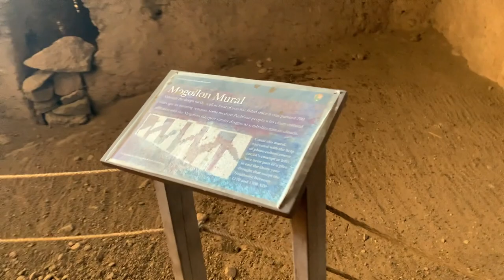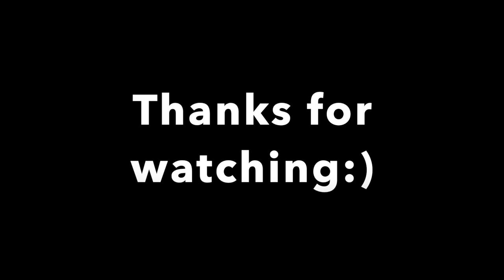Gila Cliff Dwellings National Monument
Had a wonderful time with my son!  Original plan was to hike to Jordan hot springs from the TJ corral trail head, instead ended up taking a hike up the the Gila Cliff Dwellings.  Since we wanted to take advantage of the entire day we car camped it the night before.  If you go take a jacket because it's chillllyyy!!:)